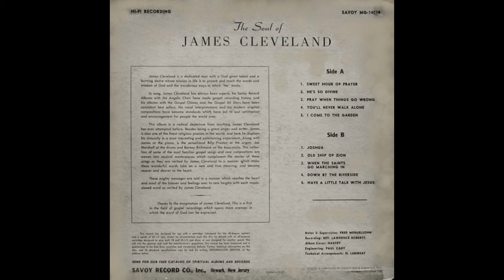Joshua-James Cleveland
Gospel Legends
Song: Joshua
Artist: James Cleveland
Album: The Soul Of James Cleveland - Savoy -MG-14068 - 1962